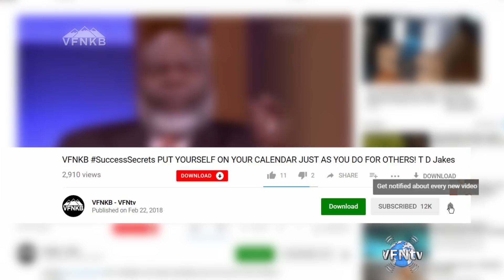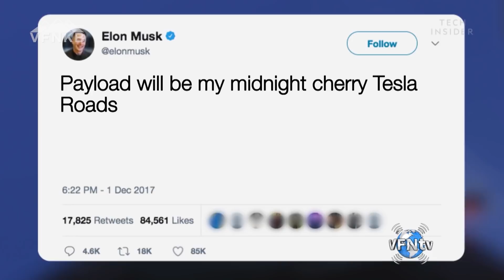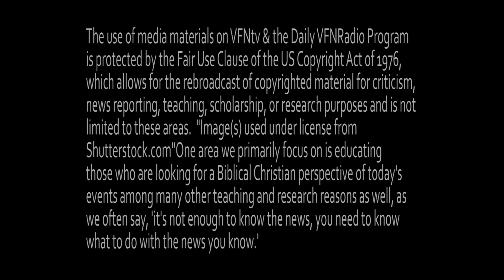TESLA ROADSTER LAUNCHED INTO SPACE, LARGEST ROCKET ON EARTH, SpaceX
In the 1960’s, America was part of the space race to be the first to land a man on the moon. The budget for this endeavor was unprecedented. When governments were reaching for new achievements in space, we are now witnessing companies achieving new accolades. Elon Musk and SpaceX have recently launched one of the largest rockets into space. Musk has the desire to one day colonize Mars.

The rocket that Musk used was SpaceX’s “Falcon Heavy Rocket”. According to Tech Insider, ‘It has 27 engines and can generate more power than eighteen 747 jumbo jets.’ To give us a comparison, the Falcon Heavy Rocket “is the most powerful rocket to fly since NASA’s moon rocket, the Saturn V”. If this were not interesting enough, Musk added his own personal flair to this event by customizing the payload that would be added to this massive rocket. Continue Reading Description Below...

PREPARE NOW!

★☆★ GIVE NOW ★☆★
DISCOVER WHAT GOD CAN DO THROUGH YOUR GENEROSITY

 Musk launched his own Tesla Roadster into space. Musk posted this on his Twitter account, “Payload will be my midnight cherry Tesla Roadster playing Space Oddity. Destination is Mars orbit. Will be in deep space for a billion years or so if it doesn’t blow up on ascent.”

This is a remarkable moment. It is amazing what is taking place in our generation. Companies are now doing what entire nations were doing a few decades ago. What are your thoughts about what we can achieve? What are you dreaming of achieving? See the full details of what is happening, and so much more.

⏱️⏱️VIDEO CHAPTERS⏱️⏱️:

00:00:00 - Elon Musk Launches Largest Rocket: Historic SpaceX Event
00:01:20 - SpaceX Falcon Heavy Test Flight and Tesla Roadster in Space
00:04:07 - Live Footage: Tesla Roadster Journey to Mars Orbit
00:05:51 - Comparing SpaceX Achievements to 1960s Space Race
00:07:01 - Why Colonizing Mars Matters: AI, Humanity, and the Future